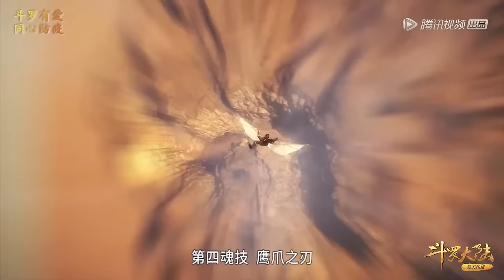🌱唐三碾压四元素被迫使用昊天锤！帝国后悔错失昊天斗罗之子！【斗罗大陆 Soul Land】国漫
国漫 Drama Name:【Soul Land】